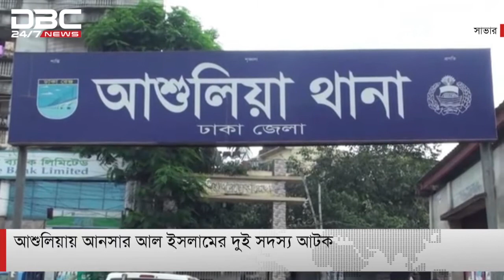এক নজরে আরো কিছু খবর